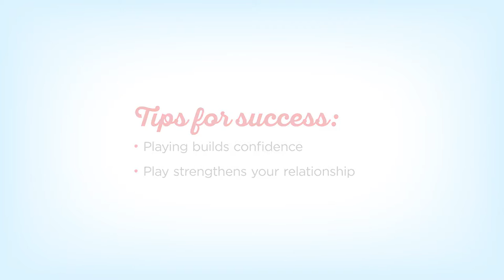Building Confidence Dog Training with Chaser, the Dog Who Knows 1,000 Words Episode 2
In this episode of the Chaser training series from Hill's® Science Diet®, you’ll learn how to give your canine confidence by adding playtime elements to make learning fun. Chaser’s owner John Pilley will show you how:
• Dog play and puppy play can build confidence
• Play can strengthen your relationship

Chaser is a border collie that’s been called “The Smartest Dog in the World” by 60 Minutes. That’s because John has taught her to learn and respond to more than 1,000 words. You can use the Chaser method to train your dog to understand words, too.

This is the second video in a six-part dog training series from Hill’s® Science Diet®.